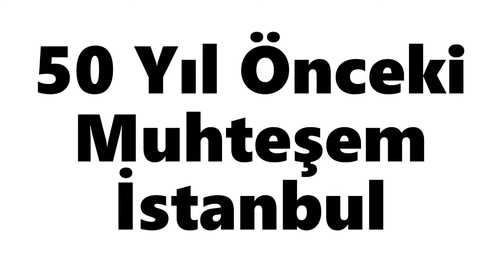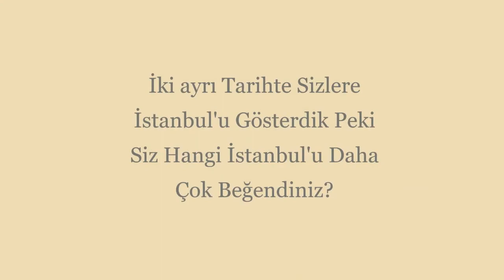50 Yıl Önceki Ve Günümüz İstanbul'u 1970'lerde İstanbul Mu ? Yoksa Günümüzde İstanbul Mu ?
İstanbul'un bildiğiniz üzere kadim bir tarihi var bunun üzerine 70'lere kadar gidebildik sizler için bir nevi Before/ After yaptık İstanbul'u bir de bizim baktığımız yerden bakın istedik İYİ SEYİRLER !!!